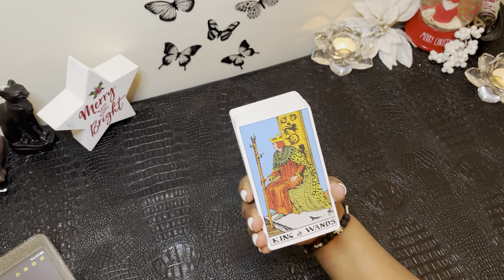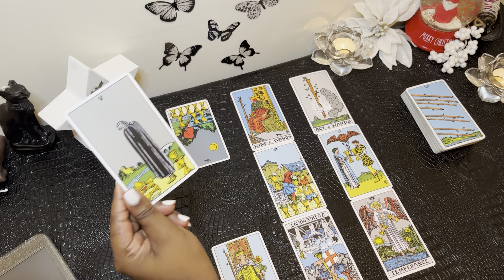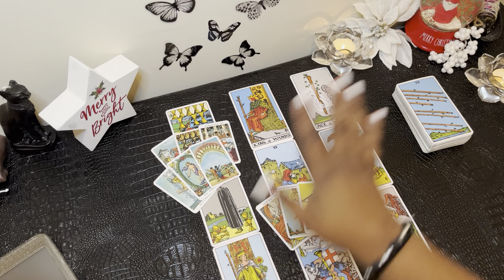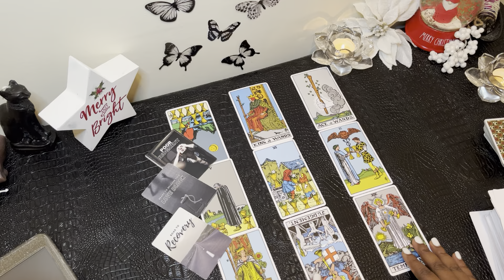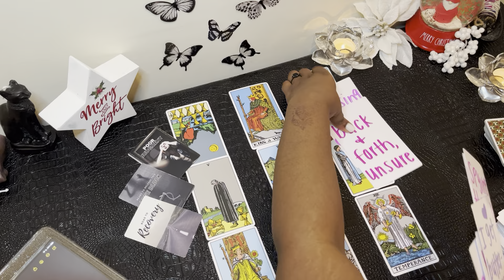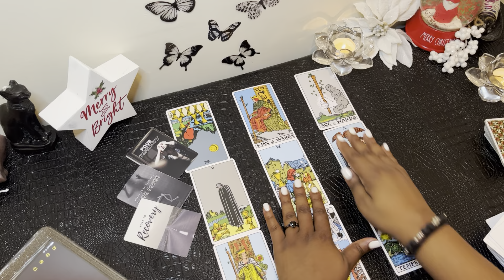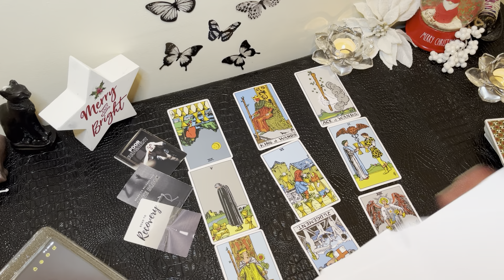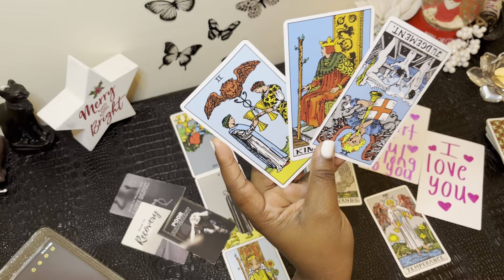GEMINI: “They Made A Poor Judgment Gemini, Best To Prepare For When They Do This!!!” ❤️ + ALL Signs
Gemini, this person made a poor decision and you may not be expecting them to do what they are about to do. Here’s what you can expect Gemini ❤️

My chart:

Aquarius ☀️
Libra 🌙
Gemini ⬆️
Aries Venus ❤️